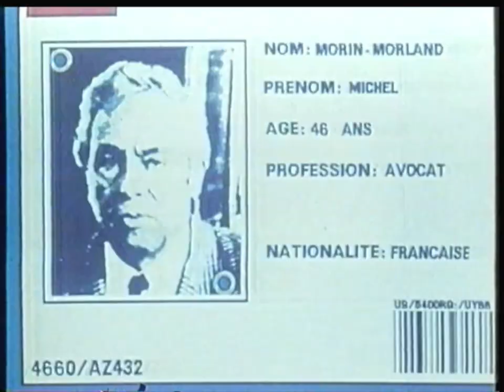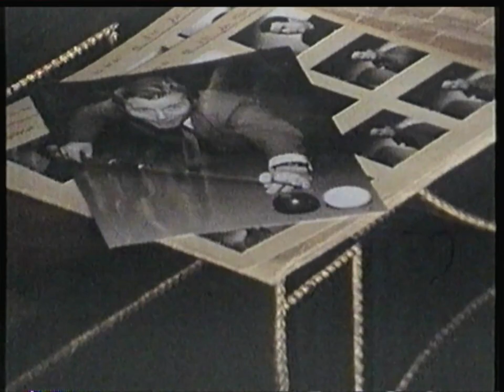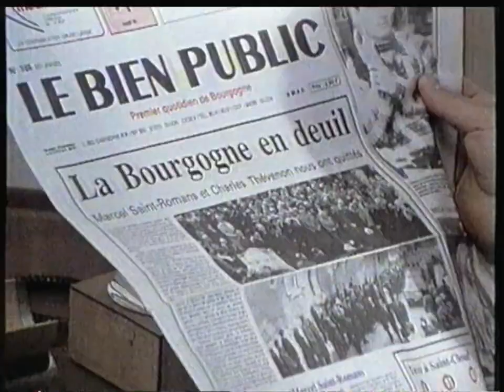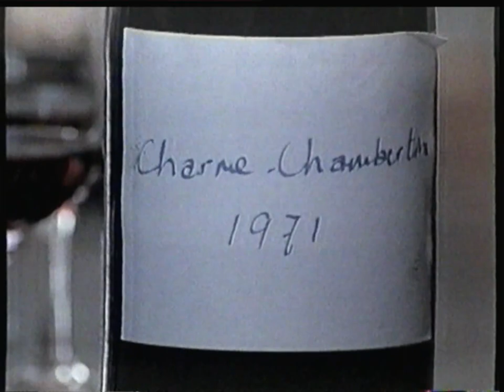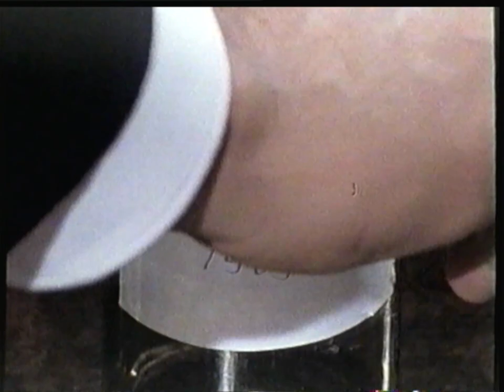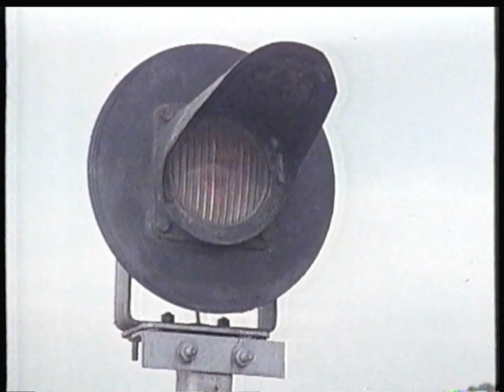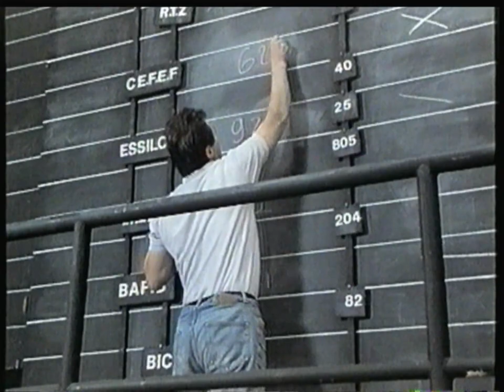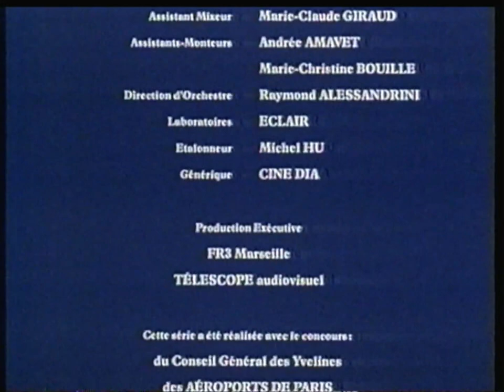Série - L'affaire Saint-Romans - 1988 - Episode 5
Série inédite sur internet
Diffusion originale : 24 Juin 1988
Synopsis : Un hommage public est rendu à Marcel et son ami Thévenon retrouvés morts. Le colonel Winkler invite Marguerite à le suivre. Judit révèle que c'est elle la légataire universelle de l'héritage de Marcel, ce que Lallier dément. Les tueurs de Morin-Morlan organisent un piège pour supprimer Judith. Elle échappe de justesse à la mort...